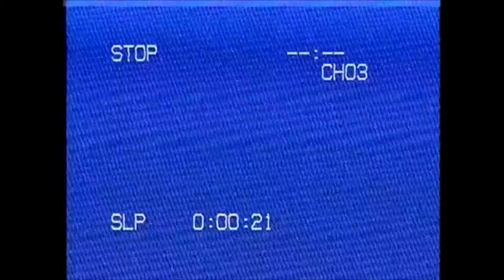60 Minutes - The Entertainers Jackie Gleason Feature - theVHSfiles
Enjoy a nostalgic look with _60 Minutes - The Entertainers Jackie Gleason Feature._ This video highlights the iconic Jackie Gleason, a legendary comedian, actor, and writer known for his groundbreaking television variety shows and unforgettable characters. Gleason's unique style and larger-than-life personality made him a beloved figure in American entertainment.

Digitized from VHS, this segment originally aired on _60 Minutes,_ providing an in-depth exploration of Gleason's career, his influence on comedy, and the memorable moments that defined his legacy in television and film.

Relive the magic of Jackie Gleason and his timeless contributions to the world of entertainment!